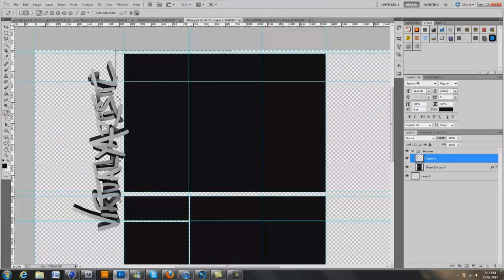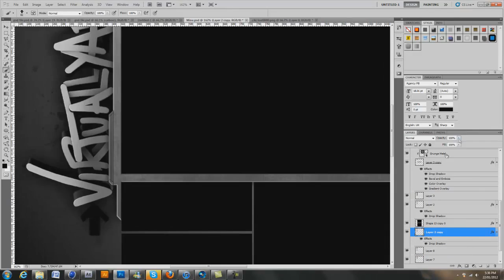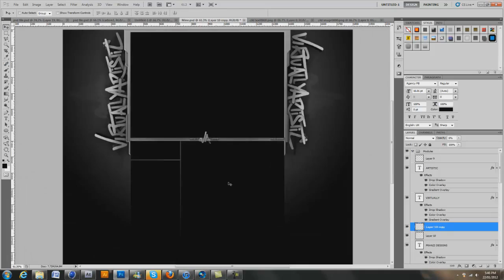Speedart #7 | VA Background.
Just a background  I made for VirtuallyArtistic, hope you like :)

Realtime: 52mins
Programs used: Cinema4d, Photoshop, Looksbuilder